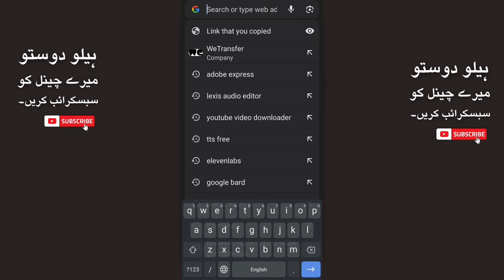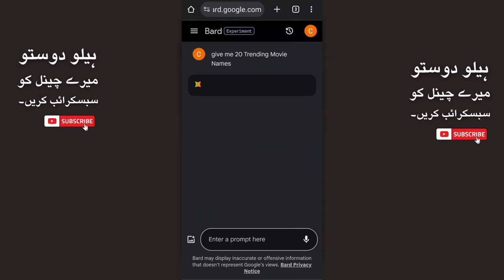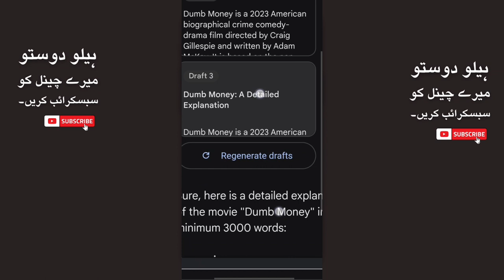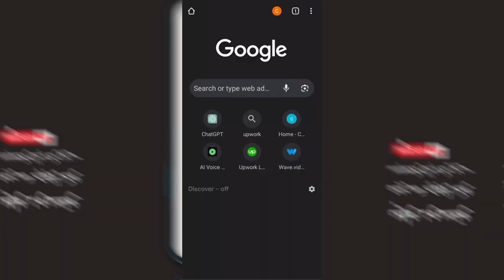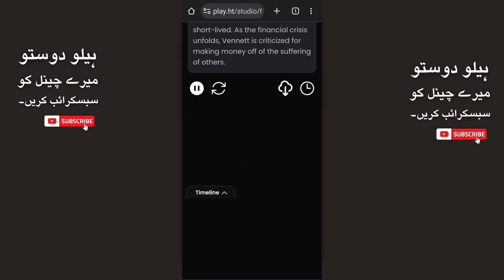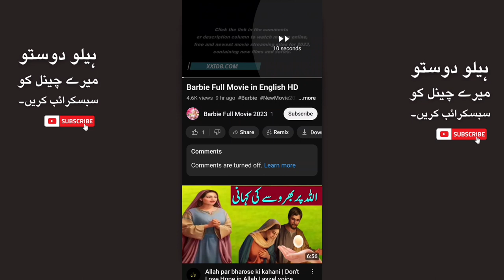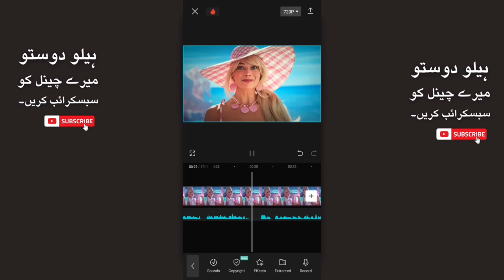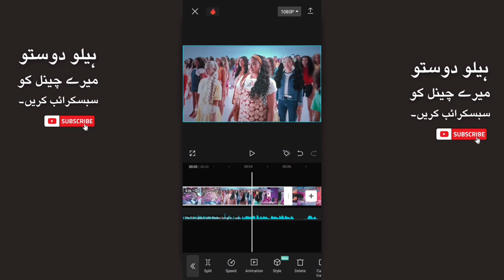Kaise Banayein AI se Movie Channel aur Kamayein $42,536/Mahine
Hamare channel mein aapka swagat hai! Is video mein hum aapko dikhayenge kaise aap AI ka istemal kar ke ek safalta purvak movie channel bana sakte hain aur mahine bhar mein $42,536 ki aamdani hasil kar sakte hain.
📽️ Kya aap movies ke shauqeen hain aur apne passion ko ek online business mein badalna chahte hain? Is tutorial mein hum aapko poori tarah se guide karenge, shuruaat se lekar monetization tak.

🔥 Is video mein hum cover karenge:
🎬 Apne Niche Ka Chunav: Jane kaise aap apne interest aur audience ke anukool ek movie genre chun sakte hain.
🤖 AI Content Creation: Sikhein kaise aap AI tools ka istemal kar ke content creation ko automate kar sakte hain, video editing se lekar thumbnail banane tak.
📈 Channel Ki Growth: Tips hasil karein apne audience ko badhane aur apni kamai ko samay ke saath kaise badhayein.
Ye hai aapka mouka apne movie passion ko ek munafa mand business mein badalne ka. Is avsar ko na chhodein!

Is video ko zaroor like karein, hamare channel ko subscribe karein aur notification bell ko dabayein taaki aap hamare future videos se update rahein, jismein hum aapko batayenge kaise aap YouTube par safalta pa sakte hain aur apne movie channel se $42,536 har mahine kamane ka raasta tay kar sakte hain! 💰🍿🎥